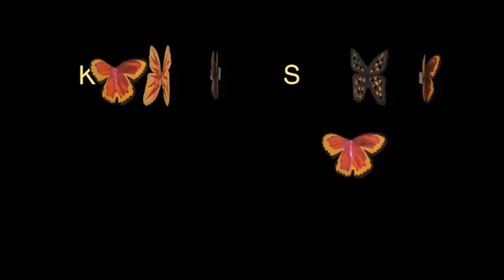Kányádi Sándor: Nyári zápor (rajzfilm, animáció gyerekeknek) | MESE TV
Kányádi Sándor lepkeszárnyon libbenő verse a nyárról, a nyári záporokról, ékes bizonyítéka annak, hogy a természet maga a költészet.
Az animációs film rendezője Lengyel Nóra, a MOME (Moholy-Nagy Művészeti Egyetem) hallgatója.
Naponta frissülő kínálatunkban több mint hatszáz rajzfilmet, mesefilmet, bábfilmet, láthatsz, gyerekdalokat, meséket, mondókákat hallgathatsz ezen a csatornán az egyszervolt.hu és a mese.tv kínálatából!